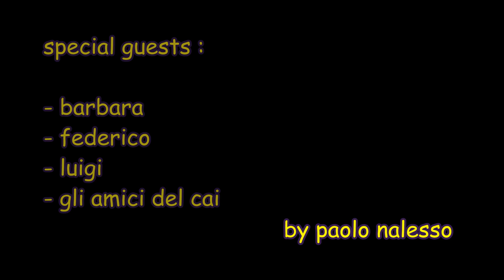MONTE ZEVOLA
Escursione dal Rifugio Battisti verso il monte Zevola... pur alla fine di maggio la presenza di tanta neve è stata determinante per la mancata salita in vetta.